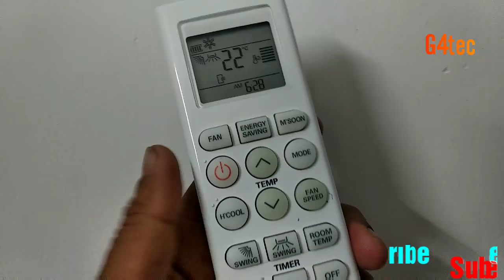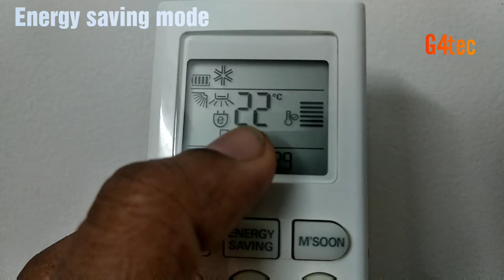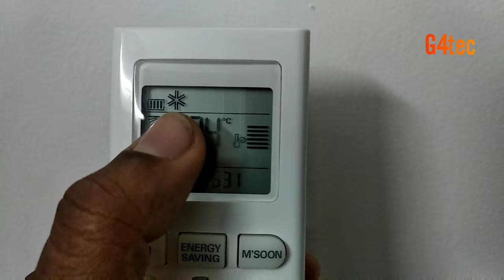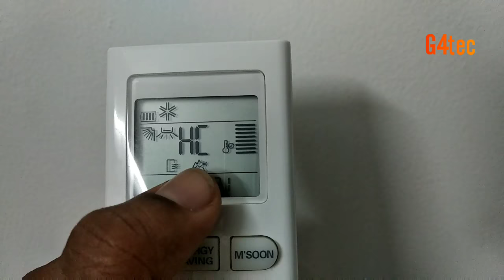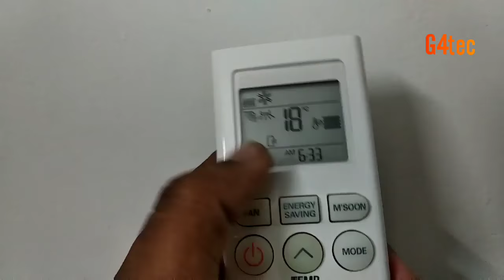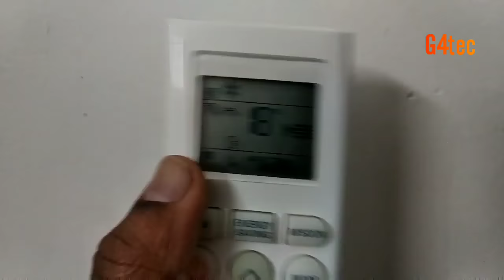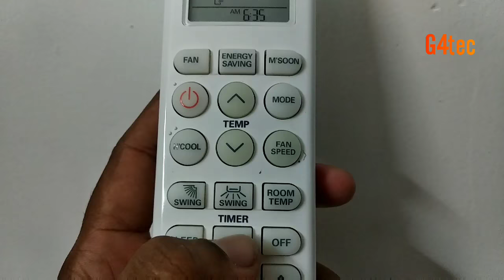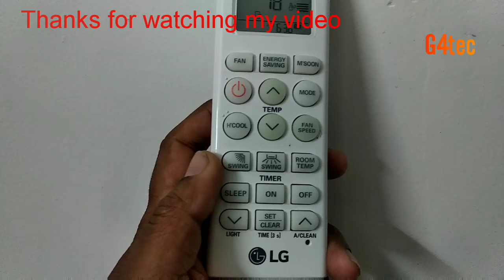LG AC remote use Operate controls video. See description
How to lock and unlock ac remote